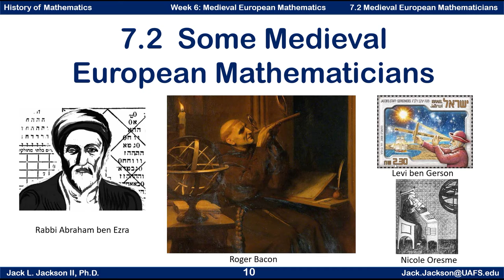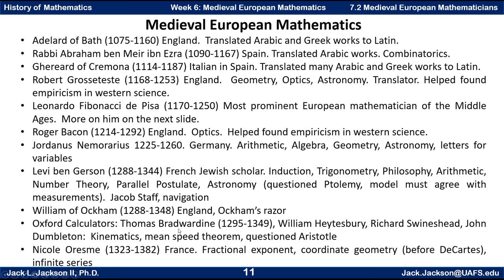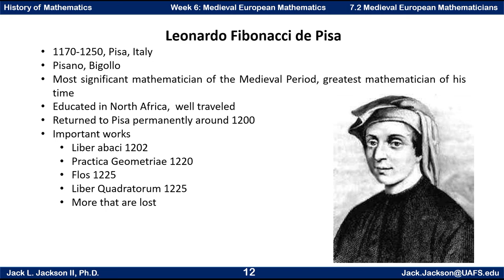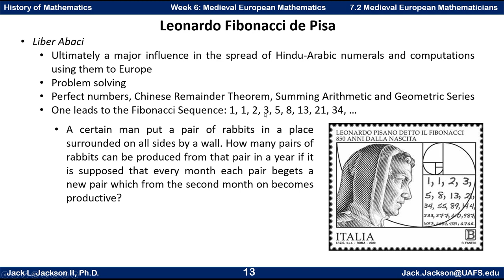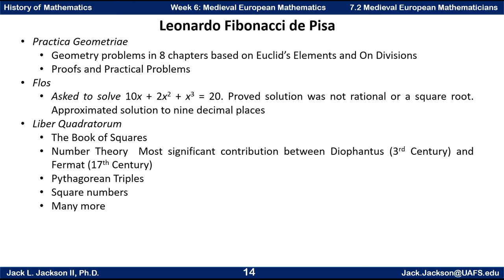Math History 7.2 Medieval European Mathematicians